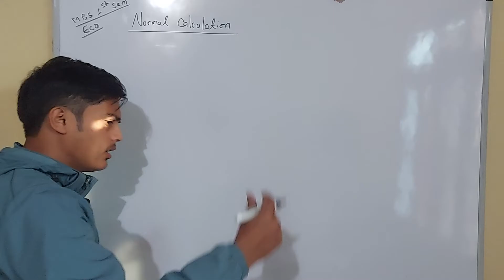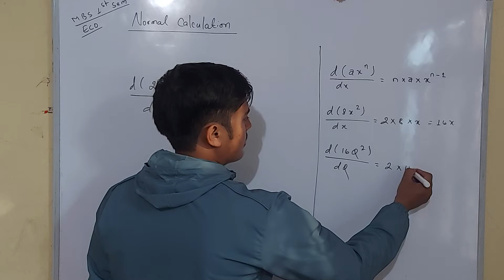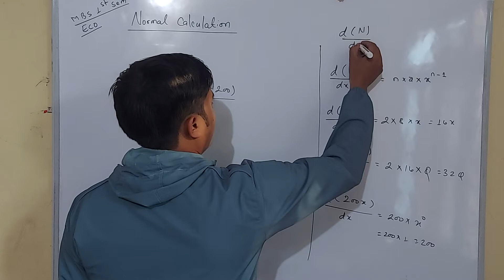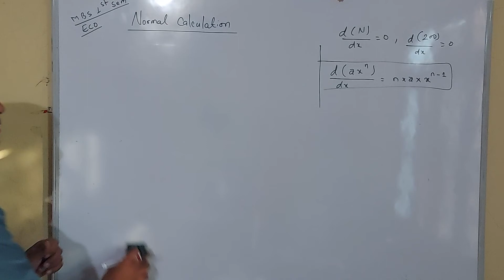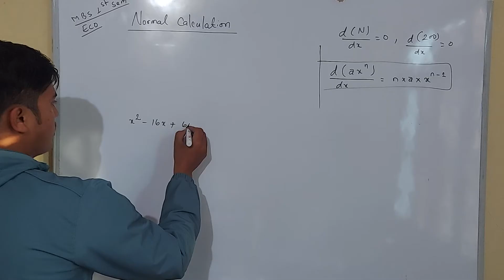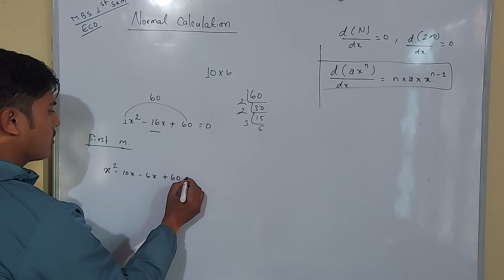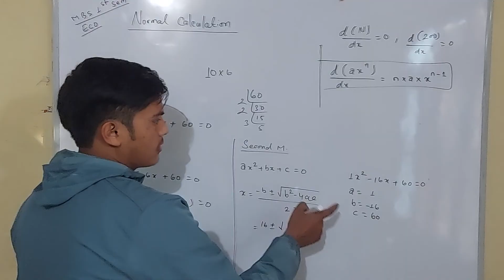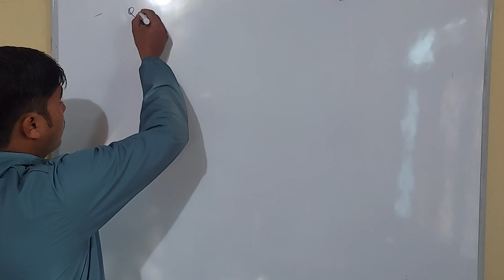Cha-1 Ep- 3 | Derivatives & Quadratic Equation | General Calculation Tricks for Managerial Economics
यस भिडियोमा हामि हजुरहरुलाई  Calculation Related  information/Matrials Provide गराएका  छौ । हजुरहरु हाम्रो 100% Guarantee Class लग्न चाहानुहुन्छ भने सम्पर्क गर्नुहोस् ।

A2Z College is 1 no. online education center for TU finance course in Nepal. We give 100% guarantee of any level courses. A2Z is best platform for all level education.